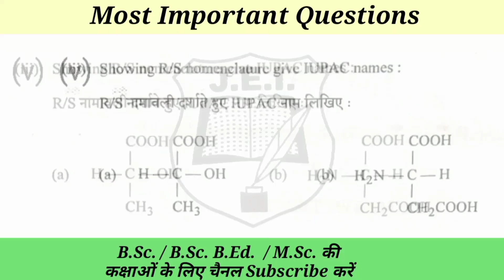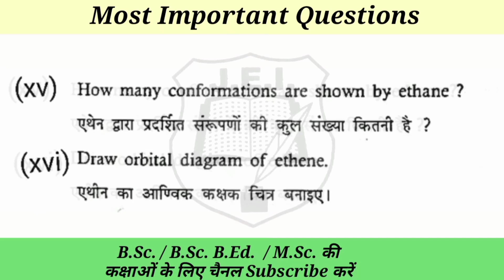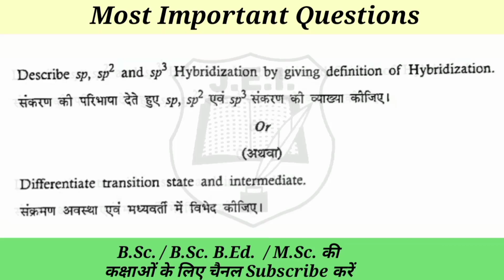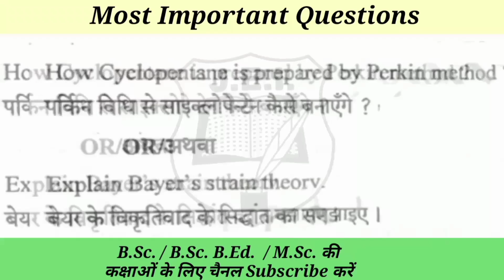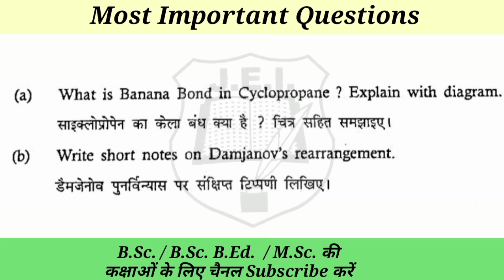BSc BEd के लिए महत्वपूर्ण Organic Chemistry के प्रश्न | Important Organic Chemistry Questions